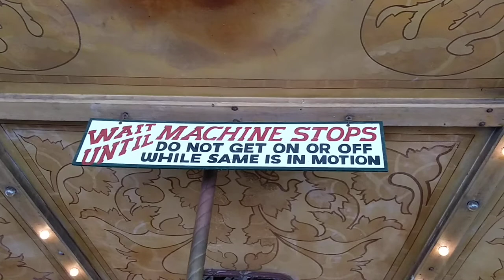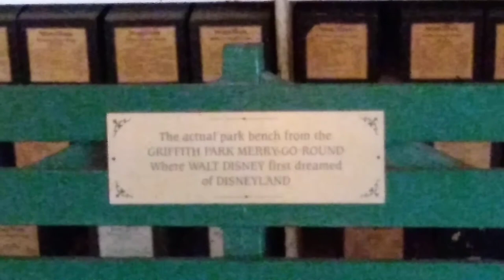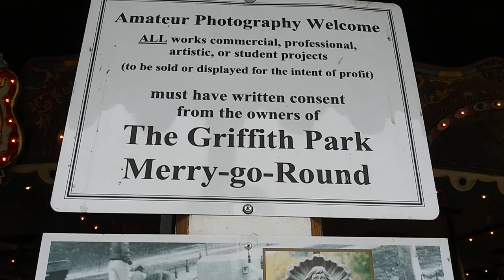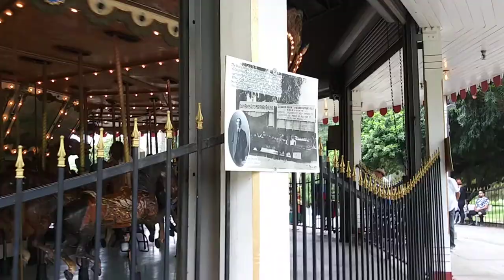The 1926 Merry-Go-Round in Griffith Park Los Angeles,Ca. Where Walt Disney conceived Disneyland!